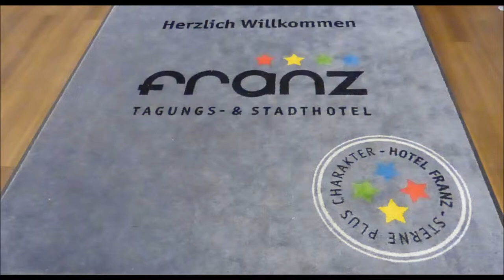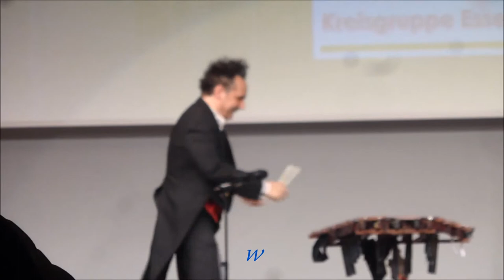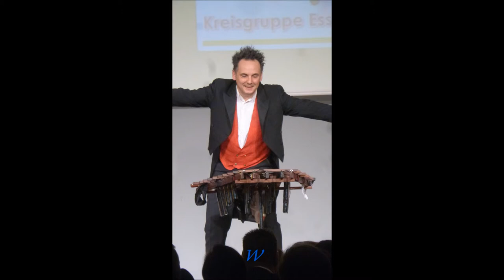1186 * Der Sportler * Hotel Franz * 68. Bürger u. Polizeifest * Dirk Scheffel Teil 1 21.10.2017